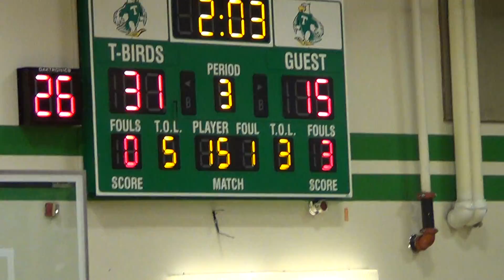00428 Girls Wahki v Nappy 2/17/2016